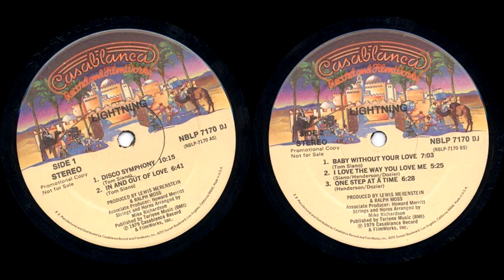Lightning - Disco Symphony (1979) Vinyl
Lightning
Disco Symphony
From the LP "Lightning"
1979
US release by Casablanca Records